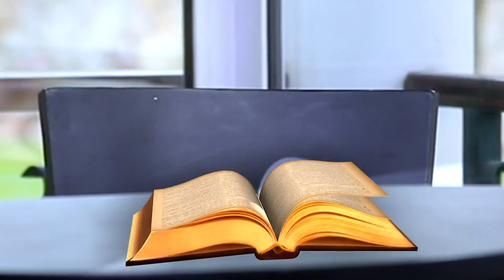Some fell on stony places || WORD TO GO with Pastor Mensa Otabil Episode 495